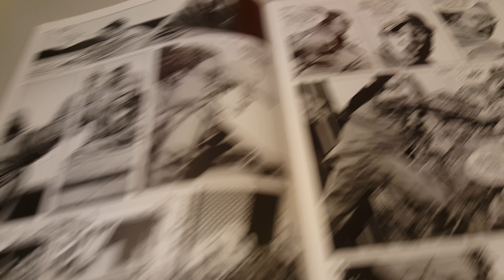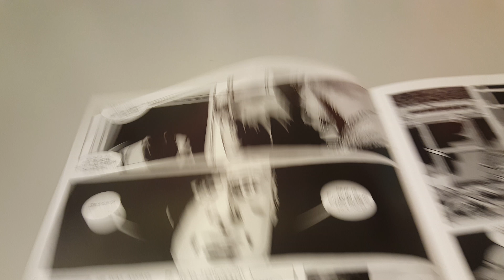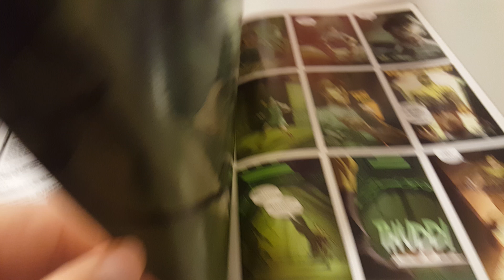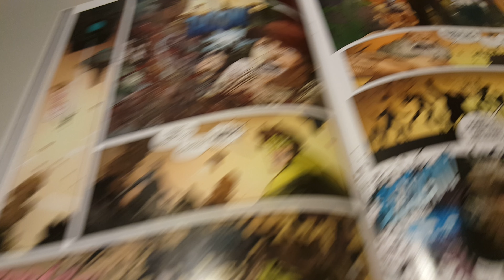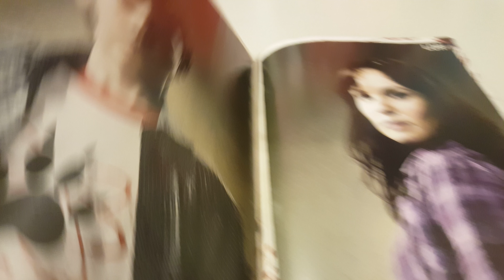The Walking Dead Vol 1 Issue 75 Overview